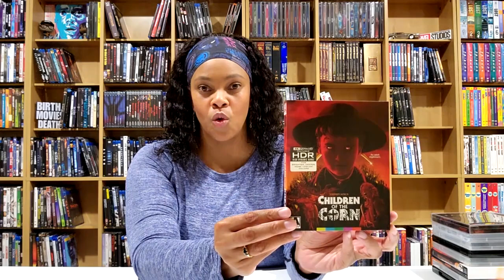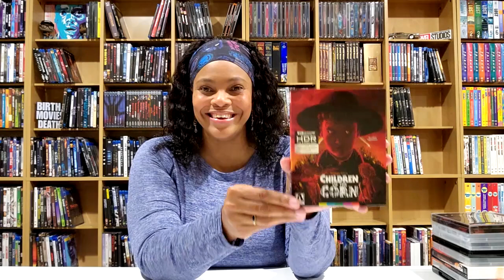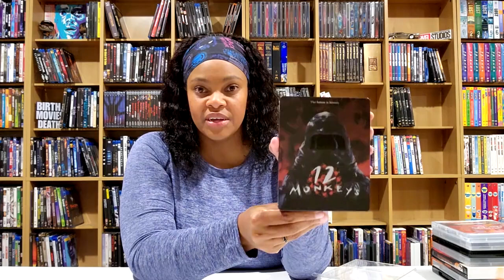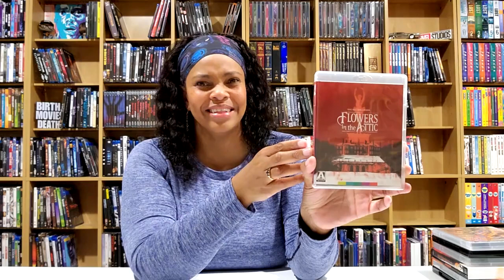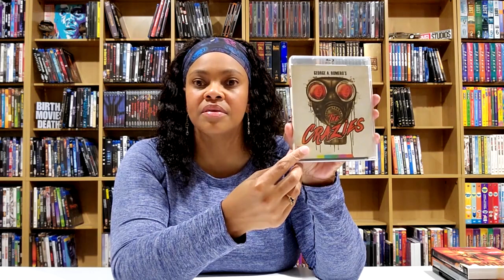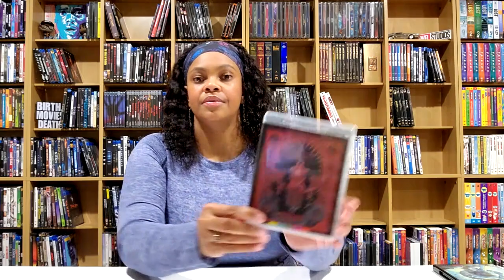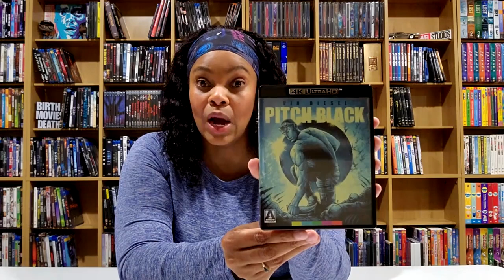My Arrow Video Pick-ups From July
In July, Arrow video was running their Camp Arrow sale. So, I picked up a few things to add to my collection!